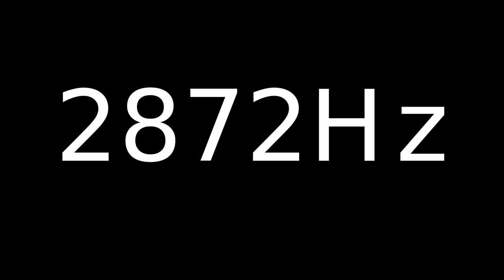Speaker Sound Test 2872Hz